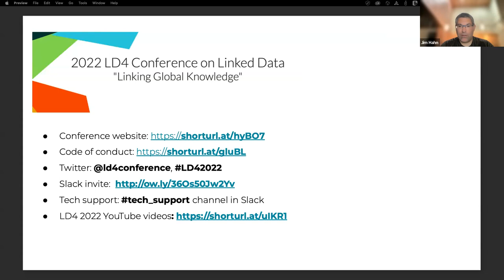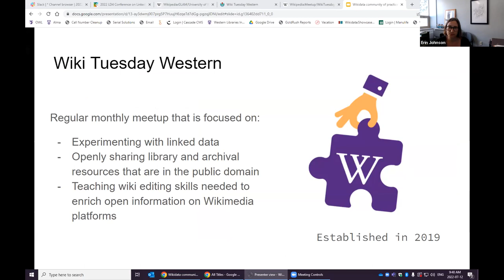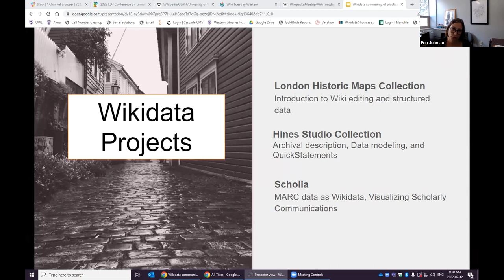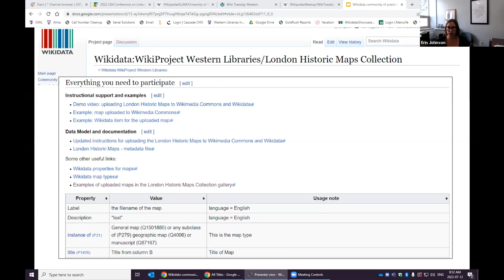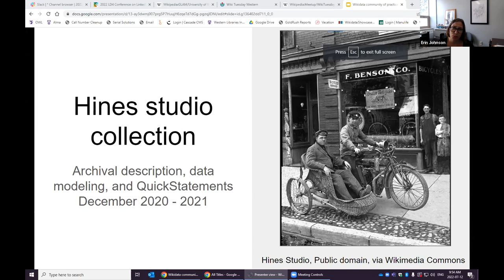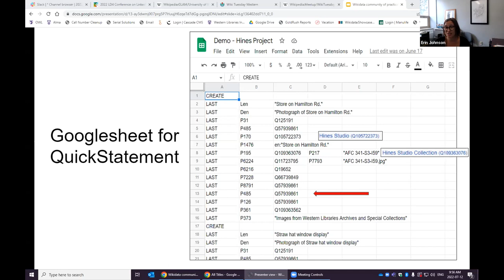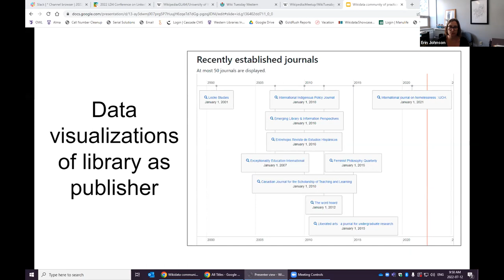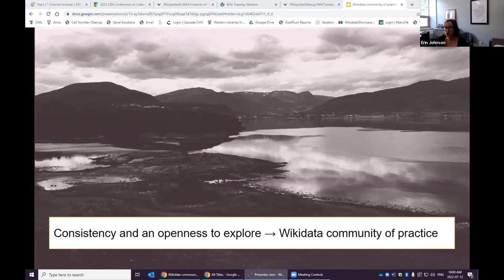Wiki Tuesday Western: Building a Wikidata Community at the Library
Tuesday, July 12, 2022, 9:45am EDT